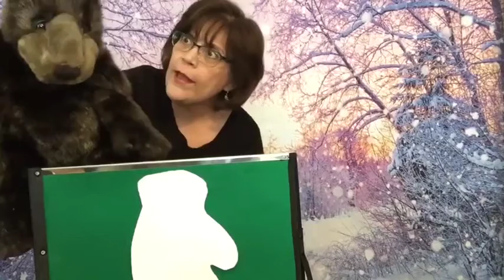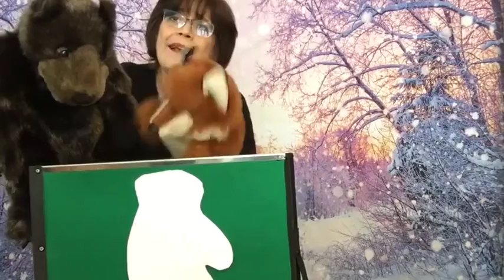Cuenta Cuentos! Polar Bear Story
Welcome to Cuenta Cuentos!